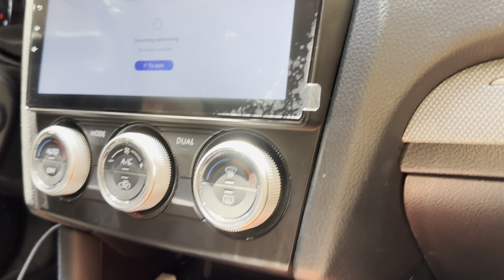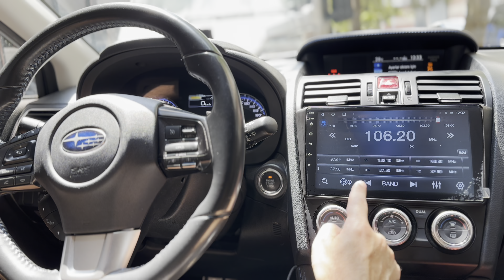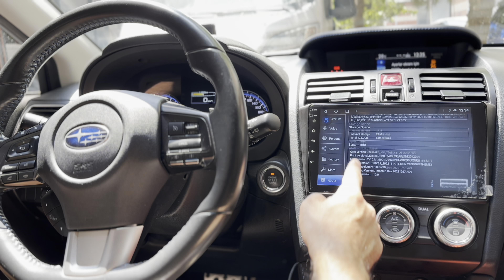SUBARU LEVORG KABLOSUZ CARPLAY-ANDROİD MULTİMEDYA SİSTEMİ subaru subarulevorg levorg 22-932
SUBARU LEVORG aracımıza  android multimedyamızı carplay özelliği olan, ekran yansıtma gibi birçok özelliği içinde barındıran multimedyamızı entegre ettik.

Aracın orijinal yapısına zarar vermeden, bozmadan, montajımızı tamamlamış olduk.

SUBARU LEVORG  2016 MODEL   (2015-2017)   ANDROİD MULTİMEDYA SİSTEMİ  ‍🔧